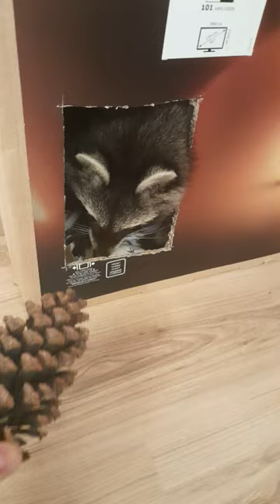Small raccoon and pine cone